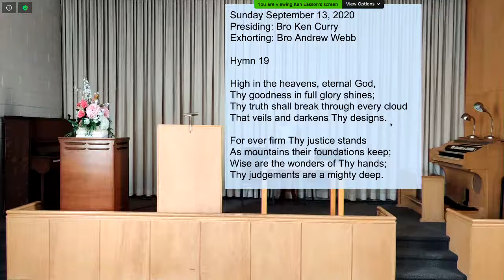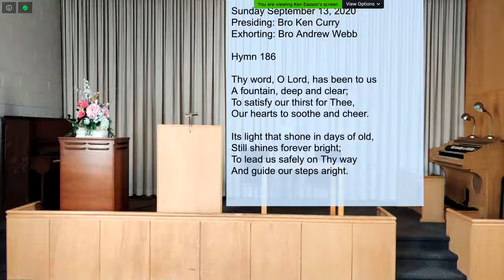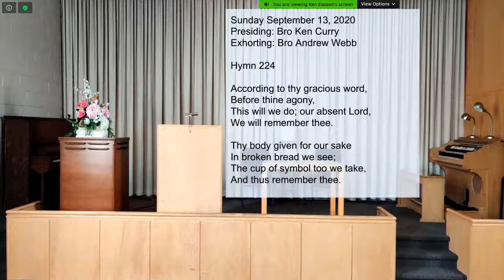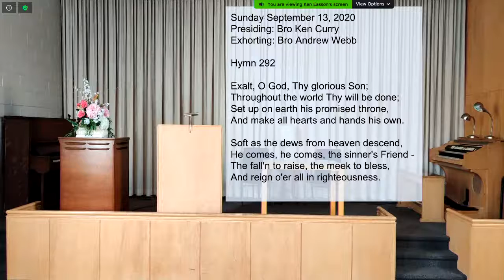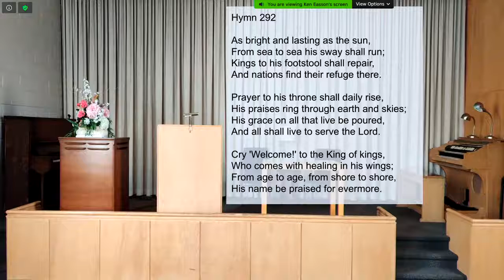TEE Memorial Sept 13, 2020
Presiding: Bro. Ken C
Exhorting: Bro. Andrew W